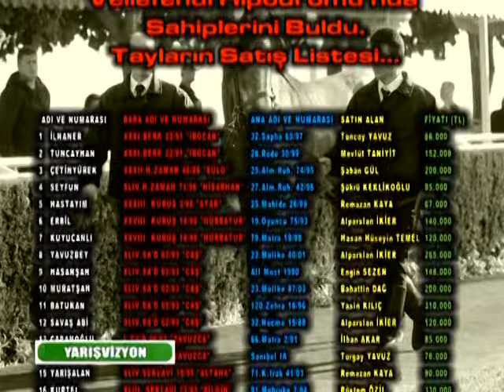ARMAĞAN TURHAN, VOLKAN ÇALIŞKAN, BEKİR BORAN.YARIŞ VİZYON da.16 11 2010 YARISVIZYON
VOLKAN ÇALIŞKAN, YARIŞ VİZYON da ARMAĞAN TURHAN ve BEKİR BORAN , Konuğu.